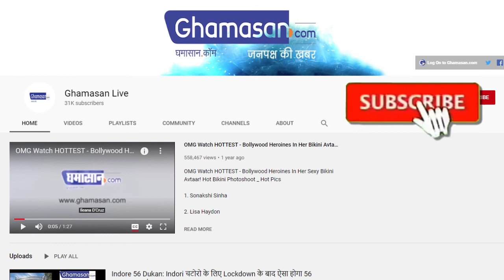NASA Asteroid Alert : पहले Corona, फिर Nisarga और अब आसमान से बरसेगी आफत ?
नासा ने लगाया एक आधा किलोमीटर बड़े उल्कापिंड का पता
5.2 किलोमीटर प्रति सेकेंड की रफ्तार से आ रहा है धरती के करीब

इन दिनों दुनिया पहले से ही एक खतरनाक महामारी को रोना वहीं दूसरी ओर एक और आफत निसर्ग तूफान के रूप में आकर सामने खड़ी हो गई वहीं इस दौरान आसमान से एक और आफत धरती पर बरसने को तैयार है

अमेरिकी अंतरिक्ष एजेंसी नासा ने एक ऐसे उल्कापिंड की पहचान की है जो बहुत तेजी के साथ धरती के करीब आ रहा है

नासा की रिपोर्ट के मुताबिक आधा किलोमीटर बड़ा यह उल्कापिंड 5.2 किलोमीटर प्रति सेकेंड की रफ्तार से पृथ्वी की ओर बढ़ रहा है

जिस हिसाब से उल्का पिंड पृथ्वी की ओर बढ़ रहा है उस हिसाब से यह इस हफ्ते 6 जून तक पृथ्वी की कक्षा के बहुत पास से गुजर सकता है कोई बात नहीं है क्योंकि इस उल्कापिंड के पृथ्वी से टकराने की कोई उम्मीद नहीं है